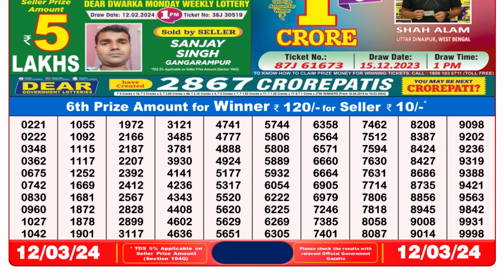🔴Dear Lottery Sambad Live 8pm today 12.03.24 Nagaland State Lottery Result